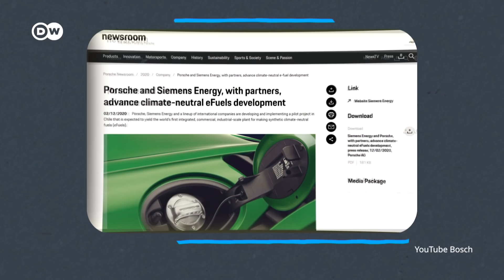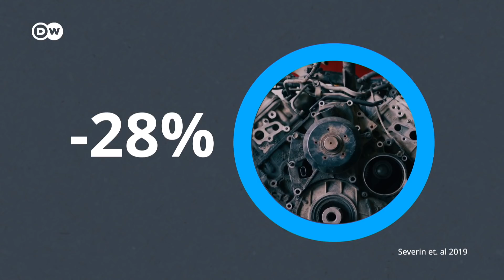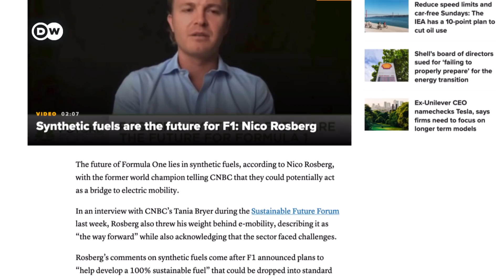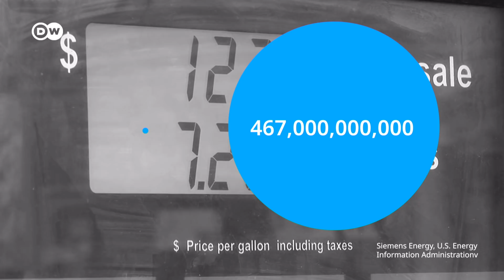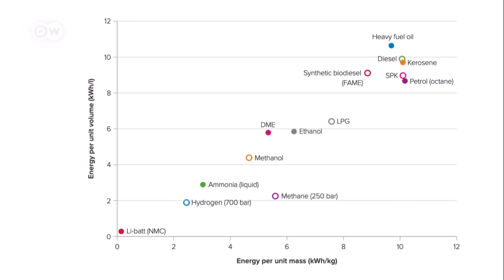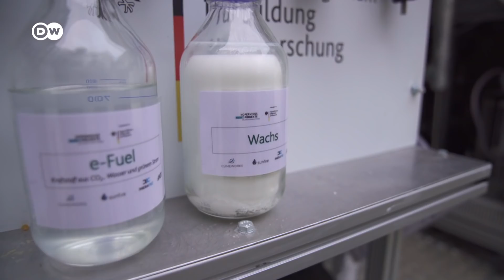The truth about carbon neutral fuels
The car industry is trying to save the combustion engine. Their best bet: synthetic fuels. They're hailed as being carbon neutral and the quickest way to get old cars off fossil fuels. Sounds great? Well, if you look closer, synthetic fuels are the worst way to decarbonize individual transport.

Reporter: Kai Steinecke
Video Editor: Nils Reinecke
Supervising Editor: Malte Rohwer-Kahlmann

We're destroying our environment at an alarming rate. But it doesn't need to be this way. Our channel explores the shift towards an eco-friendly world — and challenges our ideas about what dealing with climate change means. We look at the big and the small: What we can do and how the system needs to change. Every Friday we'll take a truly global look at how to get us out of this mess.

Special Thanks to Severin Hänggi and Roland Dittmeyer for their valuable insight to eFuel production and efficiency.

Chapters:
0:00 The Promise
0:39 Producing eFuels
1:59 Cost Problem
2:55 Competition for Renewable Energy
4:43 eFuel’s Inefficiency
6:42 Little Availability
7:17 Application Areas
8:48 Conclusion